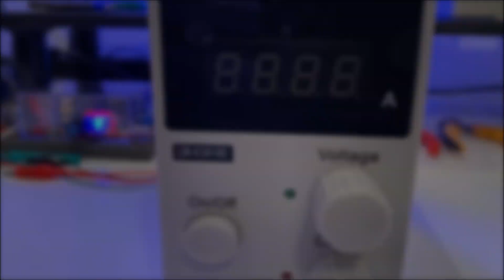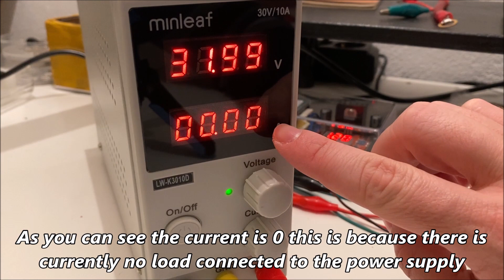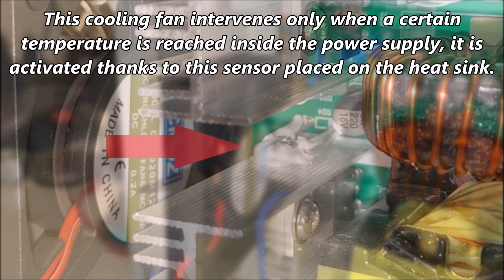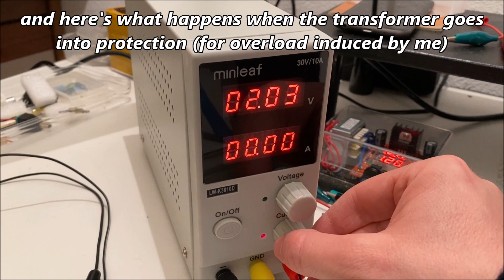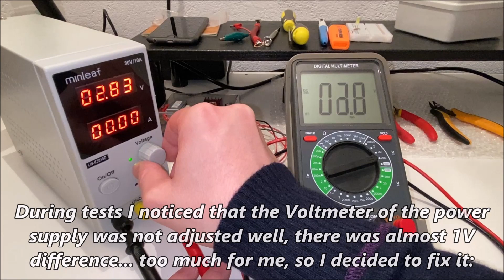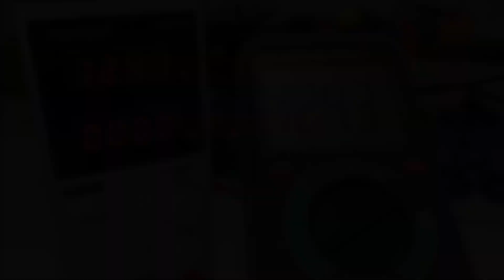Adjustable DC Power Supply 30V 10A Minleaf K3010D from Banggood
Hi, this is the minleaf Power Supply!

● Features:
- Model: K3010D
- Input Voltage: AC 110/220V 50~60Hz
- Input Current (220VAC): 0.6A
- Output Voltage Range: 0~30V
- Output Current Range: 0~10A
- High-precision LED 4-digits digital display
- Input voltage switchable (AC 110V/220V)
- Current limiting protection (OCP)
- Over temperature protection (OTP)
- Over power protection (OPP).
- 8cm intelligent fan
- Load Regulation: 0.3%+5mV
- Ripple: 10mVrms
- Voltage Display Accuracy ±0.5%
- Current Display Accuracy ±0.5%
- Dimension: 20*7*15.1cm
- Operating Ambient:  -10℃ ~ 60℃ / 30%RH~ 90% RH
- Plug: AU Plug , EU Plug , US Plug , UK Plug

WARNING: Before use, you need to check the switch on the back of the power supply for the correct voltage (110V or 220V) and then use it.

● Package Included:
1x DC Power Supply
1x Power Cable
1x User Manual (English)

● Chapters:
0:00 - Intro
0:15 - Unboxing
3:33 - Test